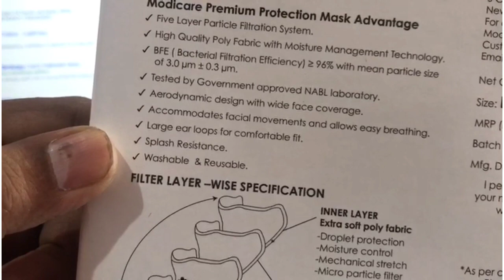जानिए क्या कहते है लोग Modicare Mask के बारे में | Modicare Mask first look | Modicare Mask review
जानिए क्या कहते है लोग Modicare Mask के बारे में | Modicare Mask first look | Modicare Mask review | Call to join Modicare 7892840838

Content Covers:
1) modicare mask quality
2) modicare protective mask
3) modicare mask
4) modicare mask features
5) modicare mask price
6) modicare mask launch date
7) premium quality mask by modicare

About this Channel:
JaiHind VandeMatram